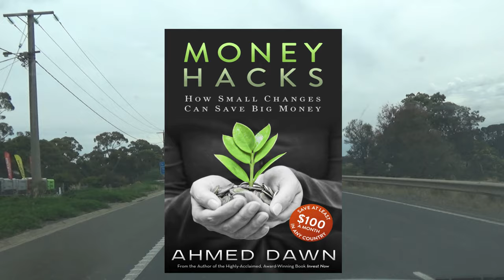Melbourne to Ballarat Roadside Scenes | Australia Travel Blog | 26N11D18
Ballarat's Gold Mining at Sovereign Hill - Melbourne, Australia

After returning from the Great Ocean Road trip, I am heading towards Ballarat, which is Victoria’s third-largest city. Ballarat is an hour drive from Melbourne.

Sovereign Hill in Ballarat, a small city from the 1850 gold rush in Australia is preserved as it was back in those days. You will be able to go back in time and experience a gold mine city.

I will have lots of videos from Sovereign Hill gold city. Experience time and life in this recreated gold township of the 1850s with me.

In the next few videos, I will share my experiences in Australia with you. Experience the beautiful Australia with me.